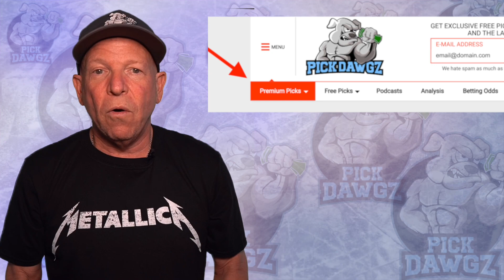Oklahoma vs West Virginia 9/25/21 Free College Football Picks and Predictions Week 4 2021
The West Virginia Mountaineers take on the Oklahoma Sooners in Saturday College Football Action. Get Mitch's College Football Pick and Prediction for this game.